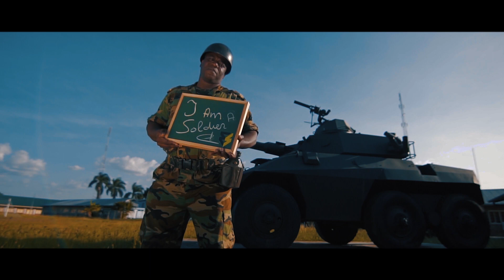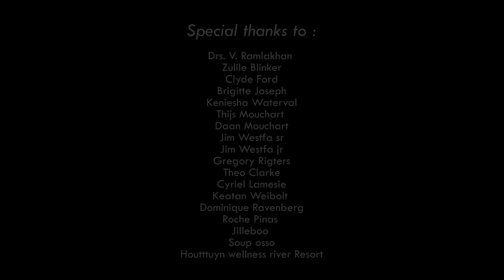Benjamin Fayah - Who am I ft. Zulile (prod. WESTLND)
"Who Am I" is the first single from reggae and dancehall artist Benjamin Fayah's EP. The producer  is WESTLND. The EP has many surprises. Benjamin Fayah motivates and stimulates the listener with this song not to give up dreams and to be proud of themselves. The featuring on this track is the talented Zulile.

The clip was shot at Houtuin Wellness River Resort. A SPA to dream away and relax. Follow them on Facebook and make an appointment today.

Dank aan:
Surgoed NV
Houttuyn River Resort
Zulile
Korps Brandweer Suriname
Music Steroidz
Jilleboo

Lyrics :

[Intro]

Let patience have its perfections

[Verse 1]
A journey of a thousand miles
Starts with a step
Live your life to the fullest
My brothers and sisters
Have no regrets (oh..)
Don’t let them know you can’t do ( no, no, no)
Try and you will see
I Yes them, I yes my self
Who am I?
Not to be
I say…

[Chorus]
Who am I, Who am I?
Not to be
Not to be (2x)

[Verse 2]
I could be a doctor
Helping the sick every time
Or I could be a soldier
Fighting on the frontline (Eh)
Or I could be a judge
When my hammer comes down
My hammer comes down
It will be… It will be…
For equal rights and justice for we

For we are one
One tree
So many leaves
One river
So many creeks
Still they lead to sea

[Verse 3]
Who am I?
Is not a question
It’s a statement
I am the sketch of ancient architects
The builder of inner nations
On the road for success
I… I am dream, struggle, motivation, patience and inspiration
Conquering fear in my empowerment
Eye imperfections make eye perfect to be
Revolution
My foundation
Love, my wisdom
So who am I?
Not to be

TRACKLIST
1. Who Am I ft. Zulile Blinker